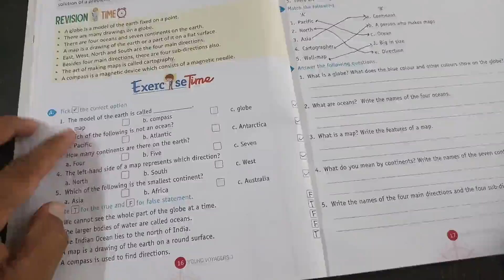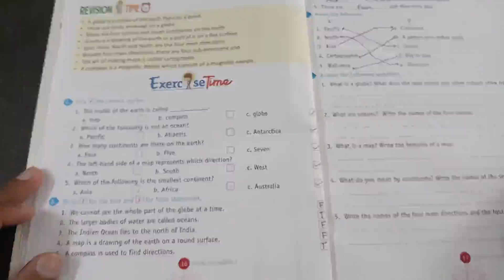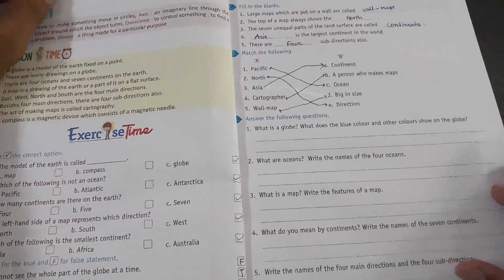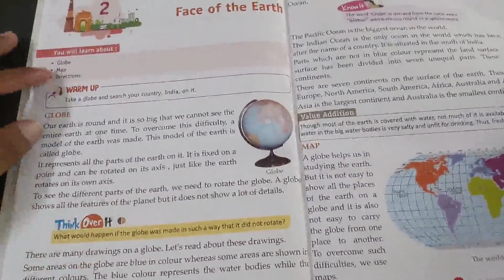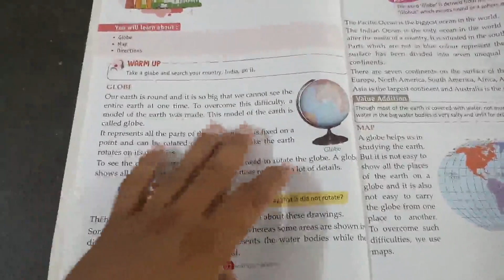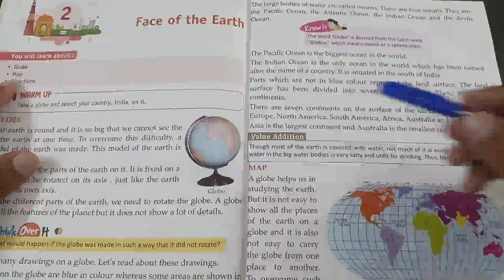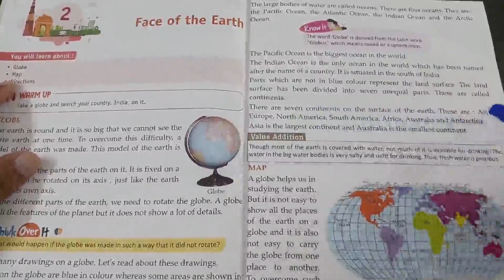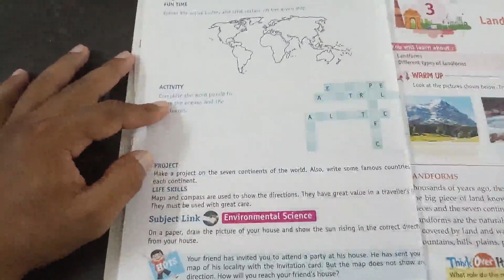CLASS 3 S sT EXERCISE